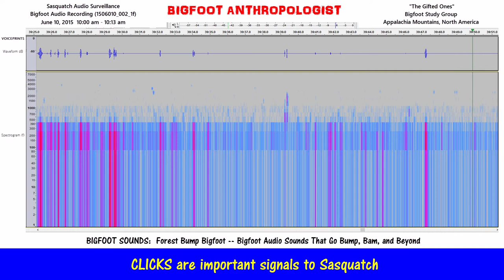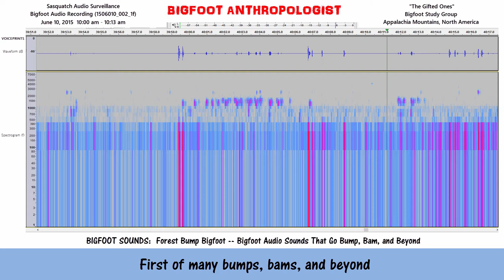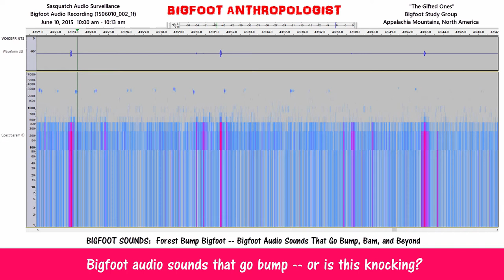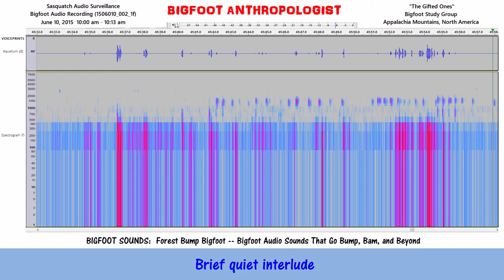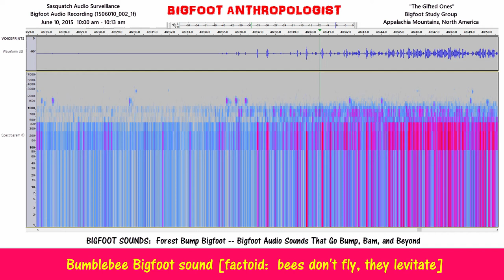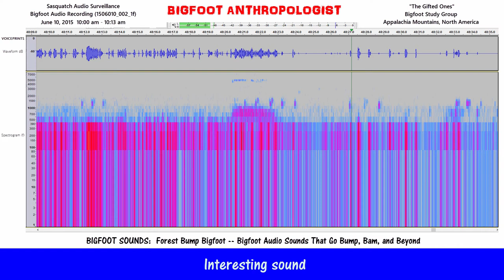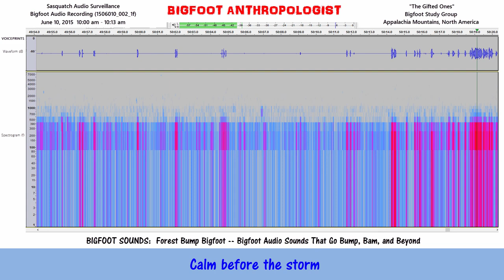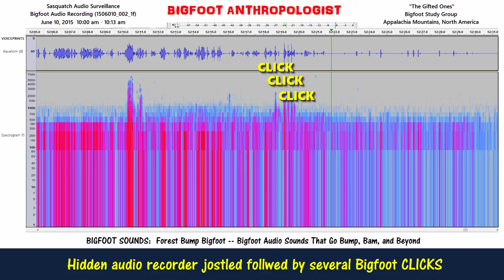BIGFOOT SOUNDS: Forest Bump Bigfoot -- Bigfoot Audio Sounds That Go Bump/Bam & Beyond 150610_002_1f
What does Bigfoot sound like at ten O'clock in morning?  Listen to this Bigfoot audio recording and you'll find out.  You'll hear Bigfoot audio sounds that go bump, bam, and beyond just Bigfoot banter, Bigfoot infrasounds, and Bigfoot clicks.

There's enough bumps in this Bigfoot audio recording that I've called this clip "Forest Bump Bigfoot."

What these bumps are, I have no idea, except that they are most probably caused by one or more of the members of this Bigfoot AKA Sasquatch group that I call "The Gifted Ones."

BIGFOOT SOUNDS:  Forest Bump Bigfoot -- Bigfoot Audio Sounds That Go Bump, Bam, and Beyond

 "The Gifted Ones" Bigfoot Study Group
Appalachian Mountains, North America
June 10, 2015  10:00 am - 10:13 am
Sasquatch Audio Surveillance
Bigfoot Audio Recording (1506010_002_1f)

0:33   CLICKS are important signals to Sasquatch.

0:45  First of many bumps, bams, and beyond.

1:10   Bigfoot sounds that I call "Who Whos."

2:02   Bigfoot Infrasound.

3:22   Bigfoot audio sounds that go bump -- or is this knocking?

6:51   Bumblebee Bigfoot sound [factoid:  bees don't fly, they levitate]

7:35   Are these not the sounds of happiness?  Imagine that -- happy Bigfoots.

8:36   Bigfoot banter.

9:03  Interesting sound.

9:29   Excited sounds of this Bigfoot AKA Sasquatch group.

10:21    Ape-like "Who Whos" Bigfoot sounds.

10:46   Calm before the storm.

11:12   Thundering sounds of Bigfoot.

12:31   Bigfoots bantering.

12:57   Hidden audio recorder jostled follwed by several Bigfoot CLICKS.

Audacity

Sasquatch Bioacoustic